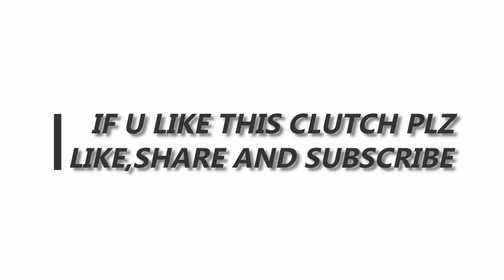PUBG MOBILE | LO HO GYE SAKE | SOLO VS SQUAD INSANE CLUTCH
Hello Folks  Welcome To The Live Stream

►Rules of Chat :
 ✔️Keep the Chat Clean, Do Not Abusive.
 ✔️No Racism/Profanity, Treat Each Other Humbly.
 ✔️Respect Our Mods.